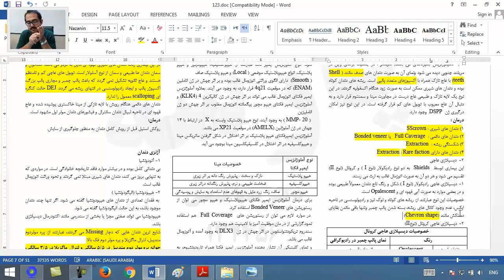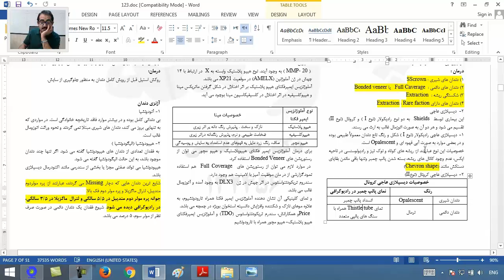فیلم تطابق با آزمون 96 درس اطفال - سوال 3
دکتر خشایار سنجری